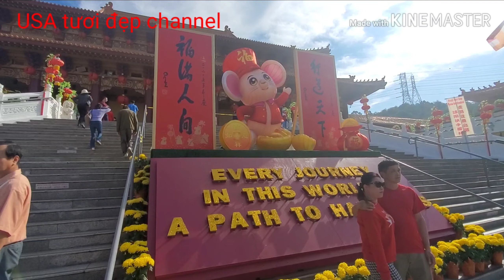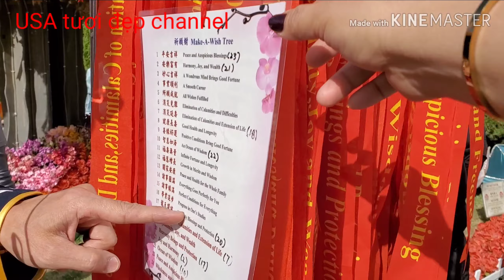Mùng 3 tết đi chùa Đài Loan 2020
Cả nhà cùng mình đi chùa Đài Loan 2020